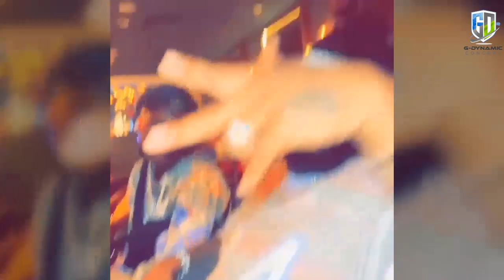Exclusive!!! Full Video Portable and Davido Fun party and Lifestyle In Atlanta USA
Thanks